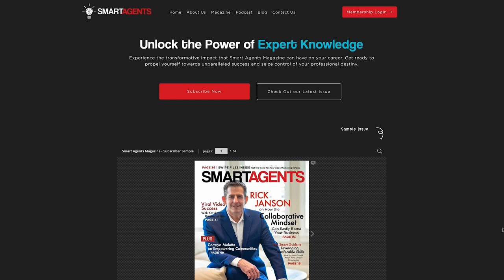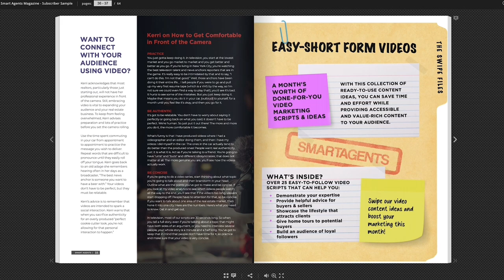Consistency & Service: Keys to Richard Luebeck’s Real Estate Success | Ep. 186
Richard Luebeck, Broker/Owner of Red Lion Realty of Katy, TX shares the keys to his real estate success.

⏰ Timecodes ⏰

00:00 Show Intro
1:53 Richard Luebeck Intro3:02 Early Interest In Real Estate
4:52 Launch Of Red Lion Realty
6:10 How Did Richard Market Himself As A Real Estate Professional8:42 Using Open Houses As A Lead Generation Tool11:32 What Led Richard To Launching Red Lion Realty
14:34 Explosive Market Growth In 202017:42 Keeping Buyers Motivated In Difficult Markets19:32 How Has The Katy, TX Market Evolved?20:56 Marketing To Relocating Buyers
23:10 Importance of Being Consistent With Content Marketing
25:25 Future Goals Of Red Lion Realty

More About This Episode 👇
Episode 186 of The Smart Agents Podcast features Richard Luebeck, Broker/Owner of Red Lion Realty located in the fast-growing Katy, TX. Launching his real estate career in 2009, Richard emphasizes the importance of consistency and providing a high level of service to clients.

He discusses the challenges and opportunities during the housing market downturn and the explosive growth during the COVID-19 pandemic. Luebeck also shares his marketing strategies, including open houses, social media, videos, and weekly newsletters.